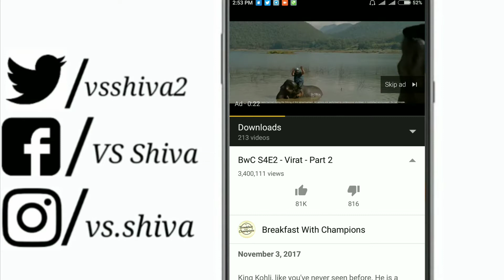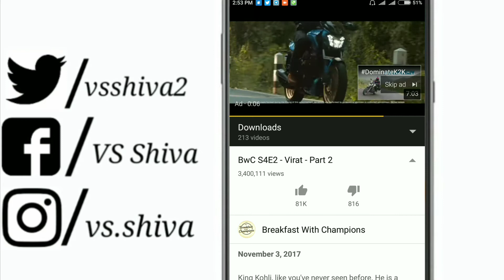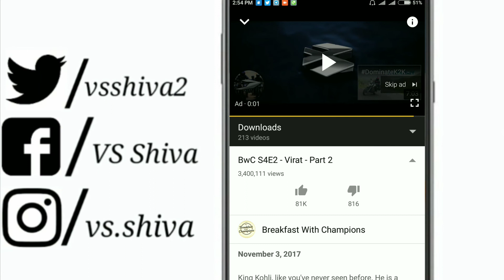Youtube Biggest Mistake || Showing Ads on Video Without Internet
Google+

My Vieos -

How to use another channels videos and earn money